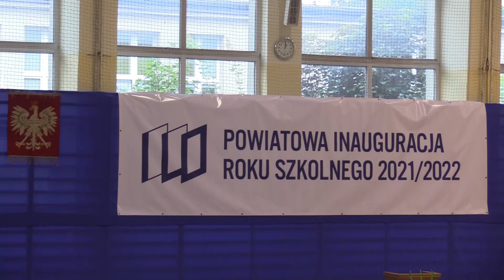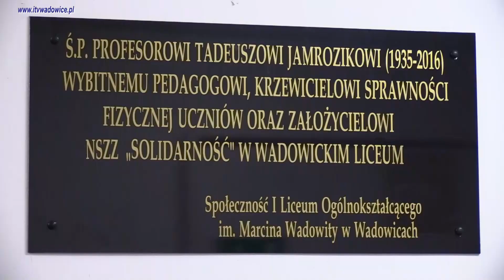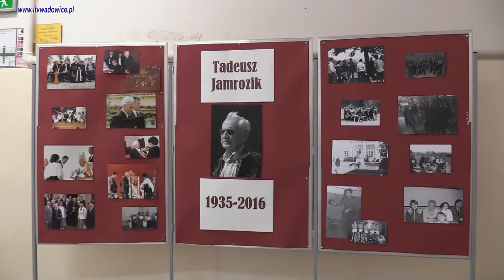Powiatowa inauguracja roku szkolnego.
rok szkolny rozpoczęty, lo inauguracja,